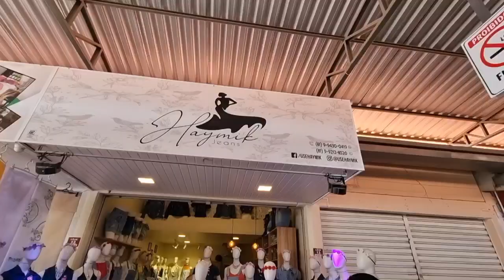MODA CENTER SANTA CRUZ// SÓ JEANS, HAYMIK JEANS.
Moda center Santa Cruz, só jeans

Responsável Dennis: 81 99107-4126